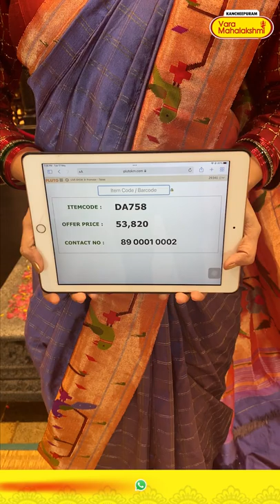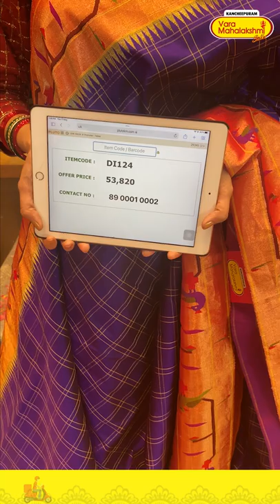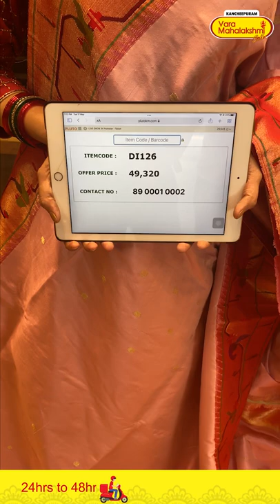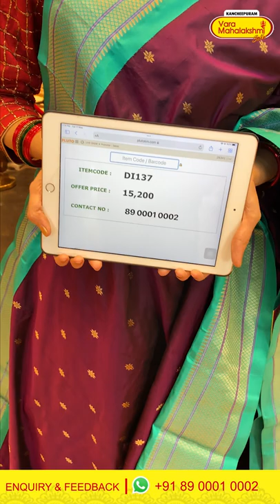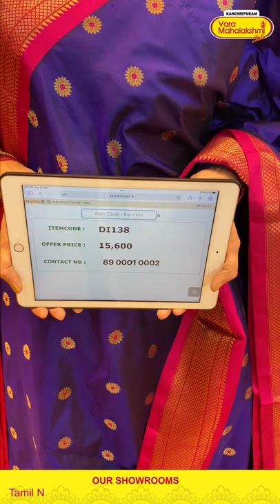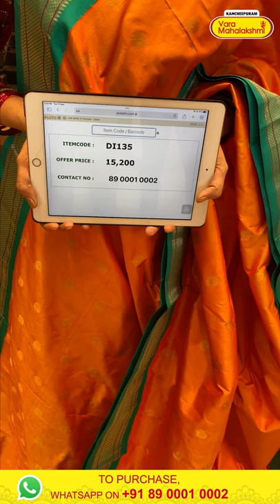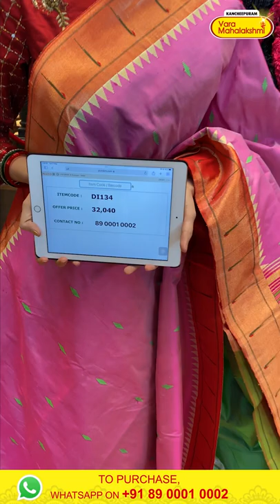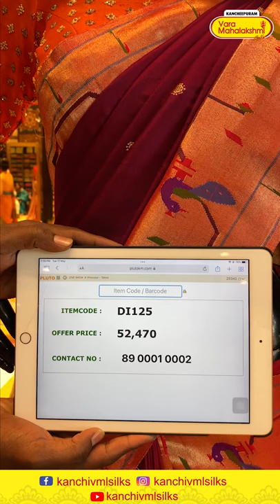Paithani Sarees @WEAVERS PRICE VALID FOR 24HRS ONLY | Kancheepuram Varamahalakshmi Silks